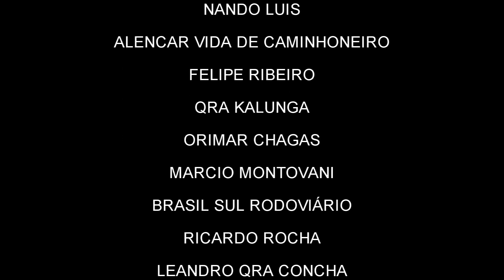INDO PARA BELÉM. MAS ANTES... UMA PARADINHA EM CASA.